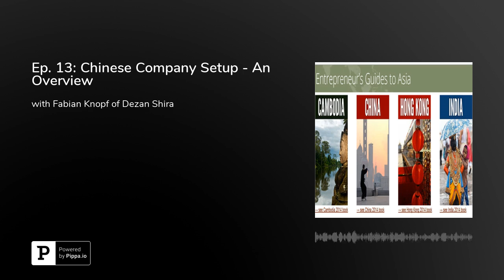Ep. 13: Chinese Company Setup - An Overview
This interview is part of the&nbsp;Wood Egg&nbsp;project, a series of guides for entrepreneurs covering 16 different Asian countries. &nbsp;I contributed research for the China guide and this was one of the interviews. &nbsp;For the complete&nbsp;WoodEgg Entrepreneurs’ Guide to China 2014&nbsp;version, please visit&nbsp;WoodEgg.com.Today’s guest is Fabian Knopf, senior associate at Dezan Shira, a consulting and advisory firm focusing on services for foreign direct investment in Asia. &nbsp;Fabian is an expert in legal structuring, cross-border taxes, as well as HR laws and practices for foreign companies in China and Hong Kong. &nbsp;Today, we discuss how to set up a Chinese company, the different options, and the pros and cons. &nbsp;

Episode Content:Understand the different types of companies a foreigner can set up in ChinaExplore the advantages and disadvantages of the different company structures: Registered Office, WOFE, Joint Venture.Briefly overview of business permits and taxesFollow up:You can connect with Fabian via LinkedIn or on Twitter @fabian_knopfDezan Shira publishes a great resource, China Briefing, which covers topics related to doing business in ChinaFor the complete 2014 Entrepreneurs' Guide to China, check out WoodEgg.comDownload and SubscribeDownload this episode: right click on this link&nbsp;and choose "save as"Subscribe to China Business Cast on iTunesOr check out the full list on subscription optionsEpisode Transcript (provided by WoodEgg):JP: &nbsp;&nbsp;&nbsp;&nbsp;&nbsp;&nbsp;&nbsp;&nbsp; Okay. So, there are... You start at the bottom with the easiest form, essentially, which is a representative office which is not its own entity. It belongs to the investor outside of China. And you can employ people here. You can rent an office here. Everything is legal. The employment is through a third party and you're only allowed to do non-profit generated activities.&nbsp; For example, research, liaison suppliers, finding customers, market research in general. Just staying in touch, having an office, having a showroom, for example. Just being somewhat of a base in China for a company that doesn't want to make that jump.&nbsp;&nbsp;&nbsp;&nbsp;&nbsp;&nbsp;&nbsp;&nbsp;&nbsp;&nbsp;&nbsp;&nbsp;&nbsp;&nbsp; The next step would be a wholly foreign owned entity which is a what is commonly referred to as WFE. That one is essentially a limited liability company as we know it as well, and can take the form of a limited liability company which is basically the most common one. It's all really like a pick and choose model, although, the options aren't very plentiful. And that's, as I said, essentially a limited a liability company. It has its own entity here in China. There's a registered capital or an investment connected to that. You can employ people here directly. There's basically a business scope that has to fall into a certain category, the foreign investment catalog. There's just three categories, essentially. It stays restricted. It stays encouraged and there's a [indiscernible 00:26:41] where it's not restricted, essentially. So, in everything within the restricted and with the non-restrictive category are encouraged that is feasible for the WFE to engage in. So, yeah, a really regular company as we know it everywhere else.&nbsp;&nbsp;&nbsp;&nbsp;&nbsp;&nbsp;&nbsp;&nbsp;&nbsp;&nbsp;&nbsp;&nbsp;&nbsp;&nbsp; Then, the joint venture is essentially just the joining of two entities into one. Basically, the same for the WFE as well. The same characteristics. Other than that, maybe the foreign investment catalog might actually have a requirement for a joint venture with a certain percentage, with a certain ownership of one party toward another. That entity, that joint venture can then move into a more restricted investment category of the catalog. It's just a joint venture. Anywhere else, very similar for job placement as well.&nbsp;&nbsp;&nbsp;&nbsp;&nbsp;&nbsp;&nbsp;&nbsp;&nbsp;&nbsp;&nbsp;&nbsp;&nbsp;&nbsp; There's a fourth one, essentially, which is a foreign invested partnership which is specifically for venture capital firms. For example, that one that invests in China. It's not an entity itself. It's more of a business structure. So, the FFE itself doesn't have an entity itself. It doesn't need to be registered. It's a bit difficult right now.&nbsp;&nbsp;&nbsp;&nbsp;&nbsp;&nbsp;&nbsp;&nbsp;&nbsp;&nbsp;&nbsp;&nbsp;&nbsp;&nbsp; Legislation was passed in 2011 or came into effect, or 2010. Up until now, there's not that many in China. It's very difficult for authorities even in Shanghai or Beijing to grant approval of this. So, it seems to be a very, very controlled entity. There's [Collette (sp) 00:28:25] group has one with Folsom group in Shanghai. It's a $100 million fund. And there's a few other examples that have come up.&nbsp;&nbsp;&nbs...